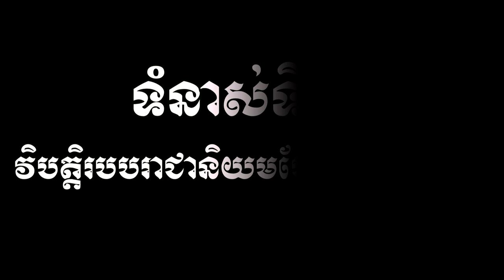សិក្សាអត្ថបទអក្សរសិល្ប៍ រឿងទុំទាវ វិភាគអត្ថន័យ-ទំនាស់ ភាគទី៤ | Tum Teav Part 4 | Ros Veasna